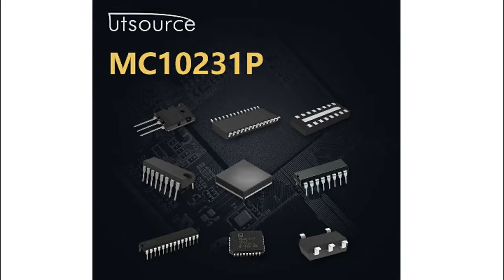MC10231P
Encapsulation:DIP
Brand:Motorola
DateCode:98+